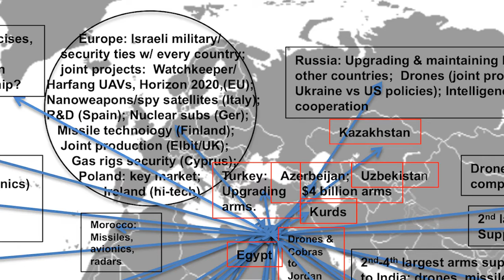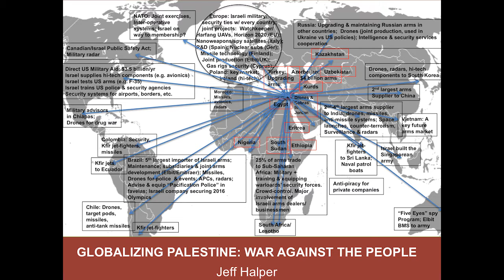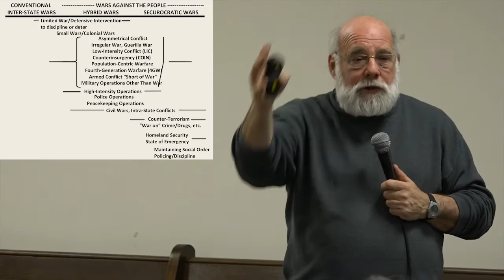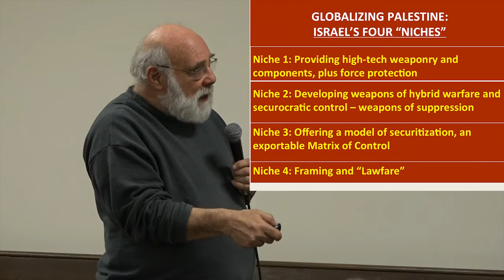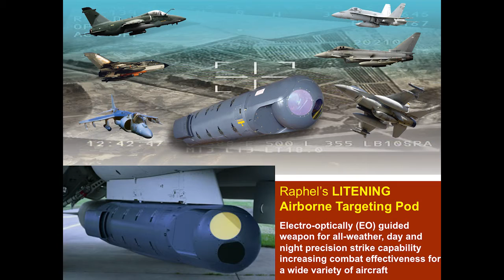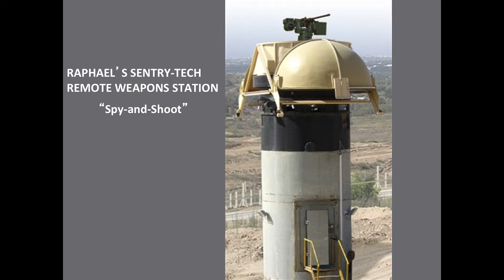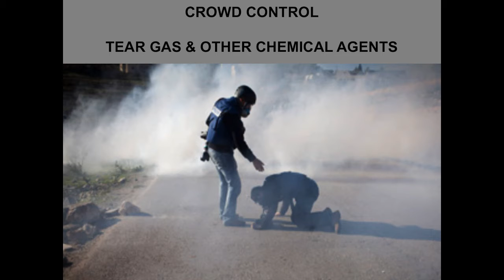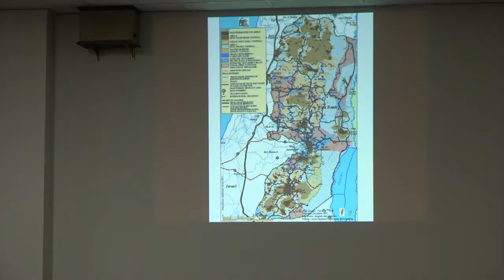Jeff Halper: War Against the People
If anyone needed an example of the stark difference between reality and propaganda as represented by corporate media news coverage in the US, one would have a hard time finding a better one than how they spin the Israel/Palestine issue.  I was abruptly reminded of this watching Hillary Clinton’s endless spewing of propaganda myths this evening in the NY debate.  It makes me wonder if inside that beltway bubble they have ever heard of social media.  I suspect this might backfire on Hillary.

The credibility of the establishment narrative took a big hit with Israel’s last invasion of Gaza.  While they were broadcasting the standard BS, social media was awash with pictures of the horror that was going down as it was happening.  But even though I have been following this issue for a long time, and consider myself to be better informed than most, Jeff Halper somehow always manages to change the entire paradigm.

As you watch this, I suspect this might happen to you.  This was a long talk and it took many hours to edit down to the 58 min. broadcast window.  But I have posted the long version here so that you can see all of it.

A leading figure in the Israeli peace movement, co-founder of the Israeli Committee Against House Demolitions (ICAHD), noted scholar, educator and prolific author, Halper, starts off by posing the question: “How does Israel get away with it?”  He says the standard assumptions- the Israeli lobby, etc. “didn’t do it for him”.  What he found exposes a hidden world of military/security relationships.  Technology and systems of surveillance and population control that Israel peddles to global ruling elites for their militaries, corporations, security agencies, and police forces in order to make itself essential to the global capitalist security state system as everyday life becomes evermore militarized.

Israel is a world leader in high tech systems of repression for global pacification and they have millions of people to test these weapons on.  Far from a burden or a threat, he says Israeli elites view the occupation and their periodic wars as an opportunity- a laboratory.  What’s worse, Israeli militarism and its horrors cannot be seen in isolation.  As Halper demonstrates, systems like weaponized nanotechnology, database tracking, automated targeting, and unmanned drones don’t just threaten the lives and civil liberties of Palestinians.  You might find that some of this technology is already being used on you.

Jeff Halper is the author of Between Redemption and Revival: The Jewish Yishuv in Jerusalem in the Nineteenth Century; An Israeli in Palestine: Resisting Dispossession, Redeeming Israel; Obstacles to Peace: A Reframing of the Israeli-Palestinian Conflict, and his latest; War Against the People: Israel, The Palestinians and Global Pacification.  Halper travels and lectures widely on the Israeli/Palestinian issue.  In 2006, the American Friends Service Committee nominated him along with Palestinian Ghassan Andoni for a Nobel Peace Prize.

Thanks to the Rachel Corrie Foundation for Peace and Justice and Jewish Voice for Peace - Tacoma.  Recorded 2/24/16